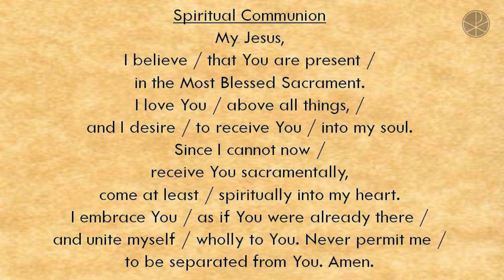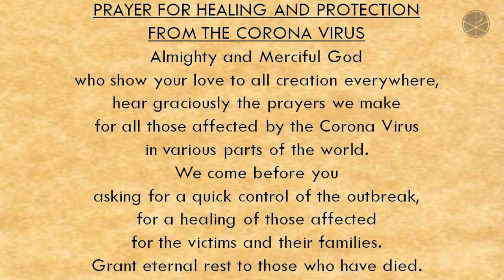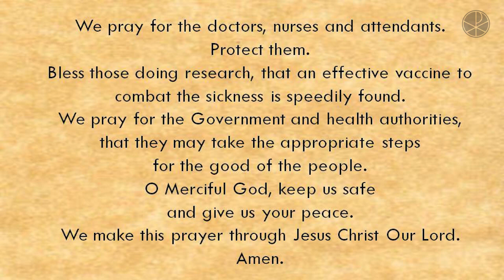The Holy Eucharist | Tuesday 28th July, 2020